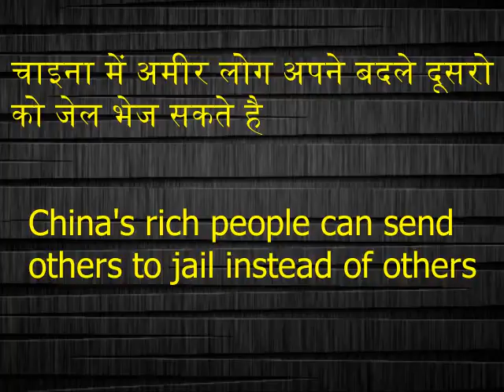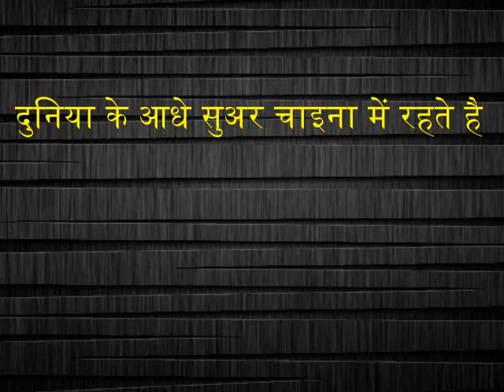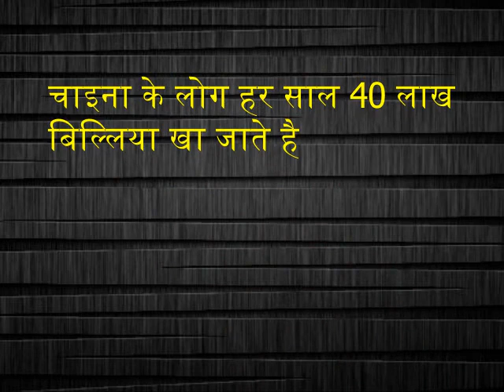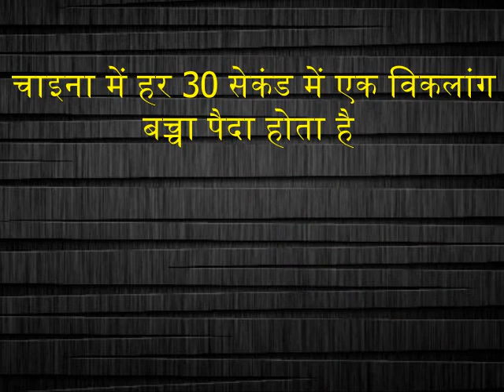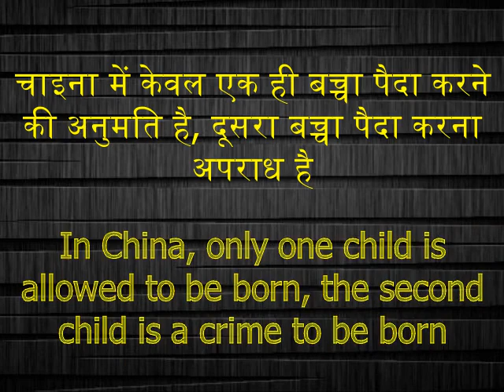चाइना की अदभुत एवं रोचक बाते||Amazing Fact About China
Best world fact video on you tube

1. amazing facts in hindi about india

2. amazing facts in hindi about science

3. amazing facts in hindi about animals

4. amazing facts in hindi about nature

5. interesting facts in hindi pdf

6. amazing facts in hindi about human body

7. amazing facts in hindi about love

8. interesting facts in hindi pdf download